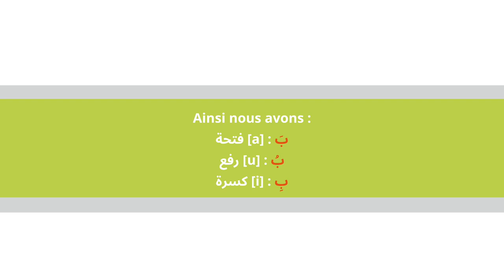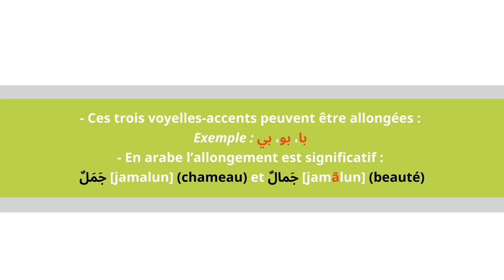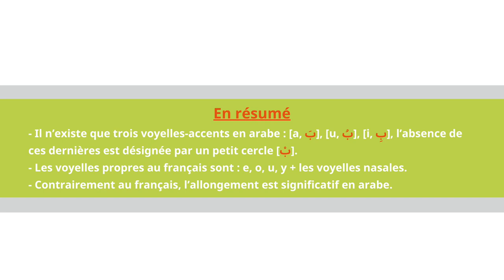Arabe - Les voyelles - Doha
Comparaison de l'arabe standard et du français par Doha, dans le cadre du projet Lexilala (lexilala.org) porté par l'association Dulala.